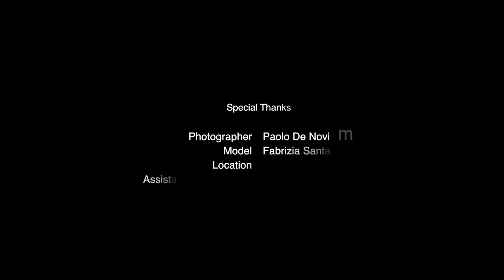Backstage Photoshoot-Carriero Abbigliamento summer season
Faabrizia Santarelli _Model
Paolo De Novi_ Photographer
Location _Hotel Torre Fiore, Pisticci(MT) Italy

Dress and Swimsuit Carriero abbigliamento Bernalda
Dress: Guess - IMPERIAL
Swimsuit: F ** K - 4Giveness